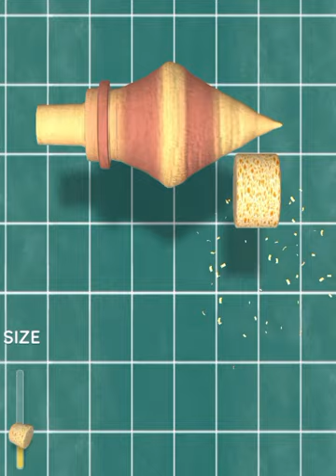Whittling Away: Carving a Wooden Walking Stick. Turning the Grain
1. Masterful Woodturning: Crafting a Stunning Bowl
2. Woodworking Wonders: Creating an Exquisite Coffee Table
3. The Art of Wood: Sculpting an Intricate Vase
4. From Log to Art: Transforming Wood into a Masterpiece
5. Mesmerizing Woodturning Techniques: Turning a Unique Candlestick
6. Crafting with Timber: Making a Custom Cutting Board
7. Woodworking Mastery: Carving a Beautiful Jewelry Box
8. Unleashing Creativity with Wood Art: Crafting a Wall Hanging
9. The Beauty of Nature: Creating a Wooden Landscape Sculpture
10. Turning Green Wood: Craftsmanship at its Finest
11. Exquisite Woodworking: Building a Handcrafted Chair
12. Artistic Woodturning: Crafting an Ornamental Goblet
13. Carving the Elements: Creating a Wooden Fire Pit
14. Crafting Elegance: Making a Wooden Wine Rack
15. The Magic of Wood: Carving a Whimsical Animal Figurine
16. The Artful Side of Woodworking: Sculpting a Wooden Bust
17. Woodworking Delight: Constructing a Custom Bookshelf
18. Turning the Grain: Crafting a Wooden Pen
19. Timber Treasures: Creating a Wooden Keepsake Box
20. From Log to Legacy: Building a Custom Dining Table
21. Woodworking Wizardry: Carving an Elaborate Picture Frame
22. Sculpting Nature: Crafting a Wooden Leaf Bowl
23. The Craft of Wood Art: Carving a Intricate Wall Panel
24. Creating the Perfect Vessel: Turning a Wooden Bowl
25. Timber and Imagination: Making a Wooden Sculpture
26. Crafting Curves: Building a Bentwood Chair
27. Wooden Wonders: Carving a Life-Like Animal Statue
28. Woodworking Fusion: Combining Wood and Metal to Create a Unique Table
29. Whirling Woodturning: Crafting a Spinning Top
30. The Art of Joinery: Constructing a Dovetail Box
31. From Stump to Beauty: Transforming Wood into a Functional Art Piece
32. Carving Character: Sculpting a Wooden Face
33. Unveiling the Grain: Crafting a Wooden Platter
34. Precision Woodworking: Building an Intricate Inlay Table
35. Turning Timeless: Creating a Wooden Clock
36. Woodworking Delicacy: Carving a Lacework Bowl
37. Crafting Elegance: Constructing a Wooden Chest of Drawers
38. Woodworking Magic: Carving a Floating Wooden Shelf
39. Artistic Woodturning: Creating a Spindle Baluster
40. Crafting Complexity: Building a Wooden Puzzle Box
41. Whittling Wonders: Carving a Wooden Animal Figurine
42. Turning the Pages: Constructing a Wooden Book Stand
43. Timber Sculpture: Carving a Life-Size Wooden Figure
44. Symmetry in Wood: Crafting a Geometric Vase
45. From Timber to Table: Building a Live Edge Dining Table
46. The Art of Wood Inlay: Creating an Exquisite Design
47. Delicate Carvings: Sculpting a Wooden Flower
48. Woodworking Bliss: Crafting a Hanging Wooden Lamp
49. The Perfect Fit: Constructing a Custom Wooden Cabinet
50. Whittling Away: Carving a Wooden Walking Stick
51. Turning the Grain: Crafting a Wooden Fruit Bowl
52. Rustic Woodworking: Building a Log Bench
53. A Twist of Wood: Carving a Spiral Wooden Candleholder
54. Timber Artistry: Sculpting a Wooden Animal Sculpture
55. Carving Serenity: Creating a